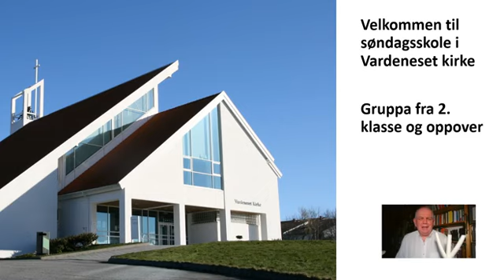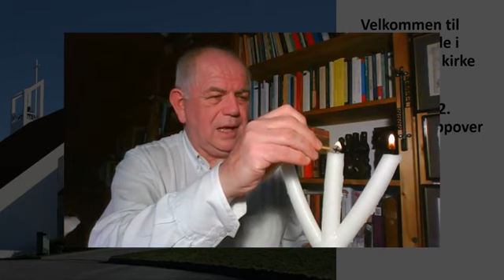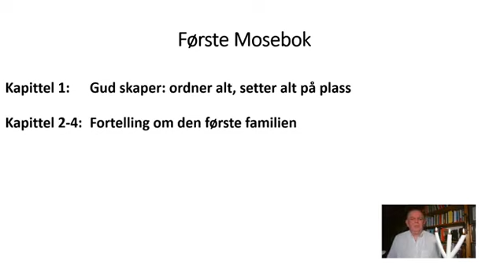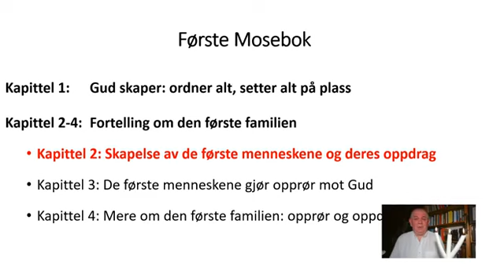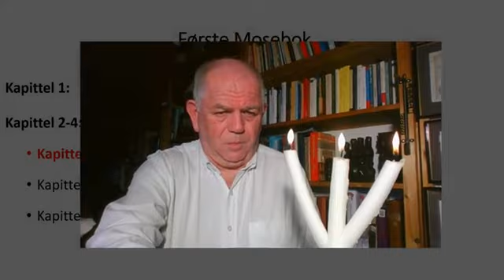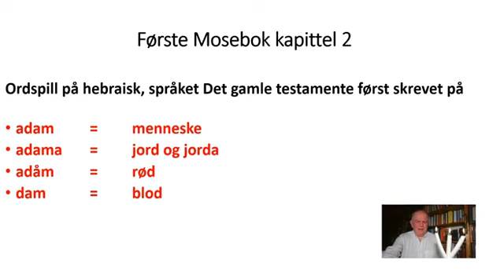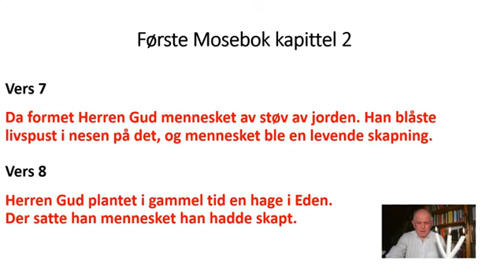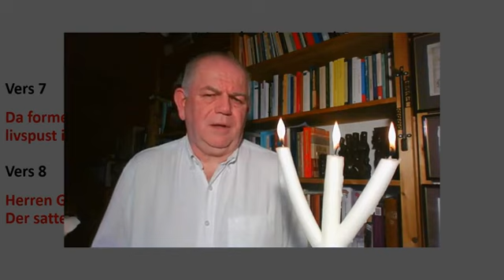Knuts søndagsskole 1. Mosebok 2,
Søndagsskolelærer Knut Holter 1. mosebok kapittel 2 for de store på søndagsskolen. Skapelsen av mann og kvinne og de oppgavene de fikk med å dyrke jorda.